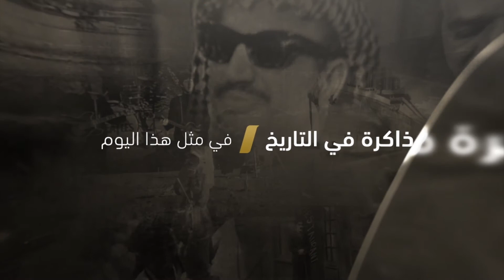توقيع إتفاقية حياد بين الإتحاد السوفييتي واليابان في موسكو!، ذاكرة في التاريخ،13.4.2018،مساواة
فقرة ذاكرة في التاريخ في مثل هذا اليوم تناولت الاحداث التالية :

1 الثالث عشر من نيسان 1941
توقيع إتفاقية حياد بين الإتحاد السوفييتي واليابان في موسكو .

2  الثالث عشر من نيسان 1975
توقيع اتفاقية الدفاع المشترك والتعاون الإقتصادي بين الدول المنظمة في جامعة الدول العربية .

3 الثالث عشر من نيسان 1975
وقوع حادثة عين الرمانة والتي شكلت نقطة بداية الحرب الأهلية اللبنانية .

Downlink frequency -  الترد :
12645 MHZ

Polarity  - الاستقطاب:
Horizontal

Symb.Rate - معدل الترميز:
27.500  MS/s

FEC - تصحيح الخطأ :

5/6

DL: 11958 H
SR: 27500
FEC: 5/6

48_#
‫#‏فلسطين_٤٨‬
‫#‏فلسطين_48‬
‪falasteen_48#‎‬
‫#‏عرب_٤٨
‪‎arab_48#‬
‫#‏تواصل‬
‫#‏اكسر_حصارك‬
‫#‏بلشنا_نرجع‬
‫#‏شعب_واحد‬
 ‪#‎mosawah‬
‪#‎Equality‬
‪#‎égalité‬
‫#‏مساواة‬
‫#‏حق‬
‫#‏عدالة‬
‫#‏تساوٍ‬
‫#‏تعادل‬
‫#‏تماثل‬
‫#‏تسوية‬
‫#‏معادلة‬